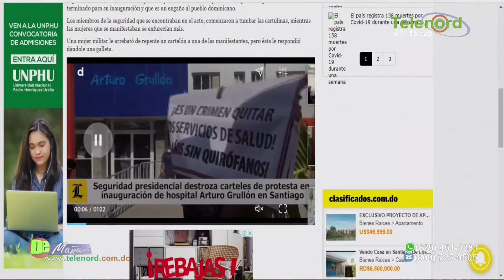Se le faltó el respeto a los integrantes del patronato del Hospital Arturo Grullón de Santiago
Se le faltó el respeto a los integrantes del patronato del Hospital Arturo Grullón de Santiago afirma Carolina Medina